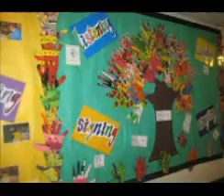School Art Projects